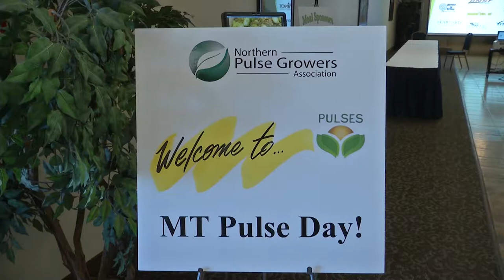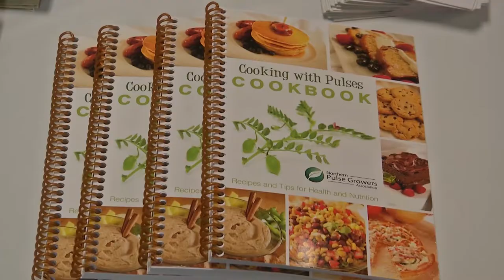Farmers Planting More Pulse Crops Despite Market Challenges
With harvest in the books for another year, this week pulse growers met in Billings for Montana Pulse Day hosted by the Northern Pulse Growers Association. And despite a collapse in market prices brought on mainly because of trade disputes with China and India, farmers are still interested in raising pulse crops.

“I think the first thing is people are seeing some of the economic returns and as they look past that and get a little deeper they can see there’s some agronomic benefits to raising pulses as well” said Northern Pulse Growers Association president Chris Westergard from Dagmar, MT. “These compliment their whole farming operation and not just their checkbook.”

Montana now leads the nation in pulse crop production and it’s because more farmers who have traditionally raised wheat are giving pulses a try.

“Northeastern Montana and North Dakota were doing pulses and my brother and I thought there was a better way to agronomically support the ground” said Chad Doheny, a pulse grower from Dutton, MT. “We figured there had to be something to better the soils and not do a wheat fallow rotation. So, we started experimenting with it. We didn’t have a lot of experience, but we started growing them. And here we are 20 years later with quite a few acres of them now.”

Despite the trade disruptions, U.S. pulses remain in high demand by consumes both here at home and around the world. And for good reason.

“They’re high protein and high fiber” said Gordon Stoner, a pulse grower from Outlook, MT. “I just returned home from a food show. Everyone likes their snack foods. But they want healthy snack foods. Peas, lentils, garbs, chick peas can be part of that solution. So, I really think long-term the outlook for pulse crops is just great.”

Food processing companies agree. That’s why they’re investing significant capital to build the infrastructure needed to support emerging commodities like pulses.

“Columbia is investing a lot of money in the State of Montana with a non-GMO canola crushing plant in Great Falls” said Matt Franks with Columbia Grain from Plentywood, MT. “We’re investing a lot of money in Plentywood building another pulse processing facility. People are starting to grow these things more and more. Everybody is looking for something to make money instead of capturing spring wheat, winter wheat, durum, corn, soybeans or whatever.”

As for the market outlook for pulses in 2019, industry experts say if India has production problems and trade tensions ease with China, U.S. growers could see 15 to 17 cent lentils in the late February and early March timeframe; which would be considerably higher than what they’re worth now.

Next year Montana Pulse Day is headed for Bozeman where a lot of important research is being done on pulse crops at Montana State University.